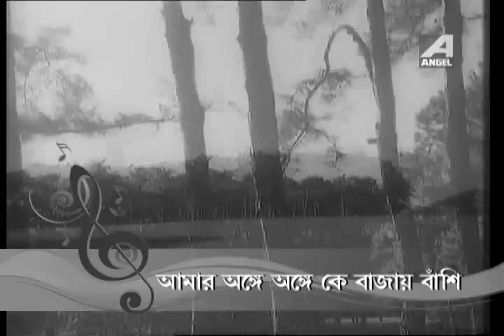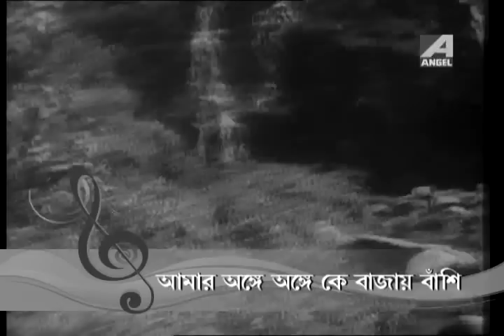Amar Ange Ange Ke Bajay Banshi | Jukti Takka Aar Gappo | Bengali Movie Song | Aarti Mukherjee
Presenting the Bengali Movie Video Song “Amar Ange Ange Ke Bajay Banshi : আমার অঙ্গে অঙ্গে কে বাজায় বাঁশি” বাংলা গান sung by Aarti Mukherjee From Jukti Takka Aar Gappo, Starring Ritwik Ghatak, Tripti Mitra, Utpal Dutt, Jahar Roy.

Song : Amar Ange Ange Ke Bajay Banshi
Movie : Jukti Takka Aar Gappo
Artist : Aarti Mukherjee
Writer & Composer : Rabindranath Tagore
Mood : Happy
Theme : Love
Release : 1974
Director : Ritwik Ghatak
Starcast : Ritwik Ghatak, Tripti Mitra, Utpal Dutt, Jahar Roy